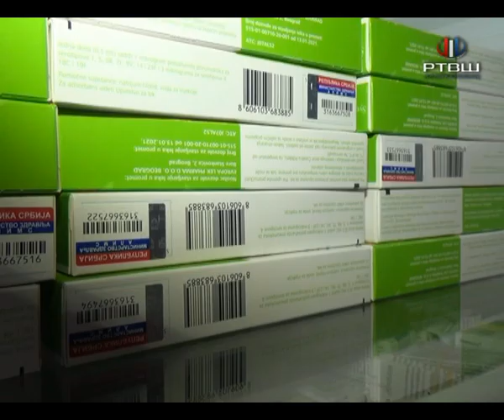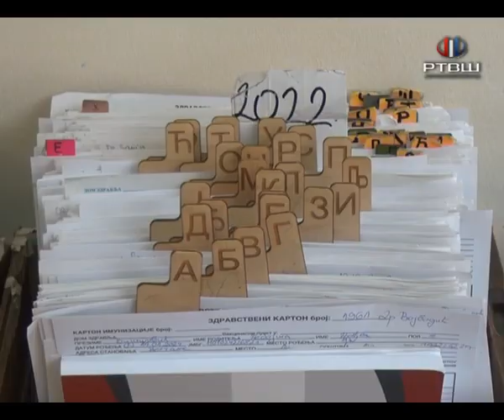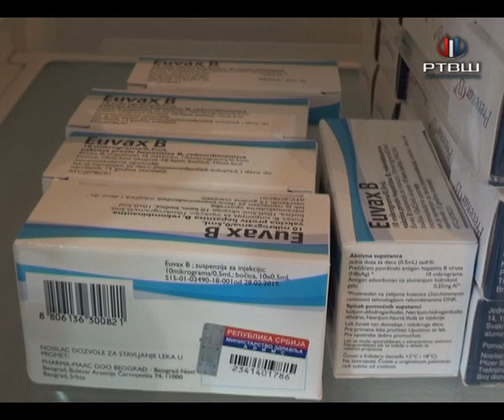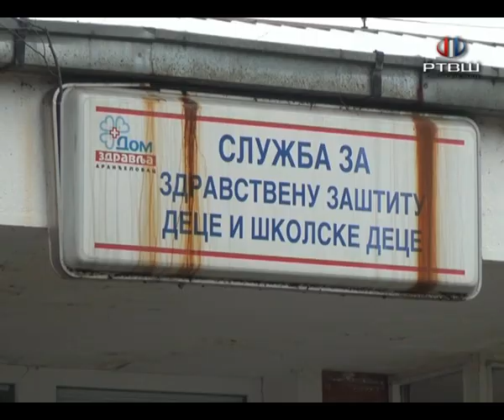RTV Šumadija - Vakcinacija dece -najvažniji bedem zaštite